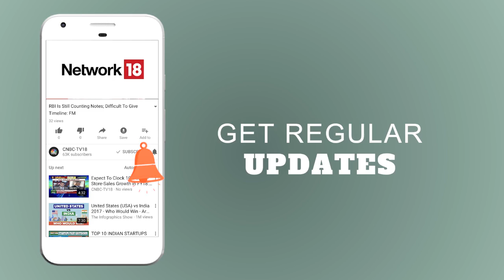Biggest Mkt Experts Talk On Budget 2018, Expenditure & Revenues | CNBC TV18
With the Union Budget 2018 just round the corner, it looks like the markets and the economy are waiting for the D-Day.
To lay out on what one should expect from the Budget, as well as in terms of economic policy in the year to come, CNBC-TV18 interviewed experts from the field of market, economics and tax. The expert panelist included Ridham Desai, MD, Morgan Stanley India, Abhay Laijawala, Head - India Research, Deutsche Equities, Nilesh Shah Managing Director Kotak Mahindra AMC, Sajjid Chinoy, Chief India Economist, JP Morgan and Dinesh Kanabar, CEO, Dhruva Advisors.